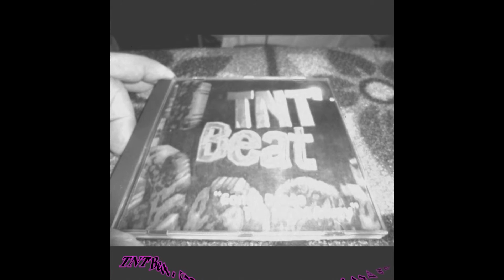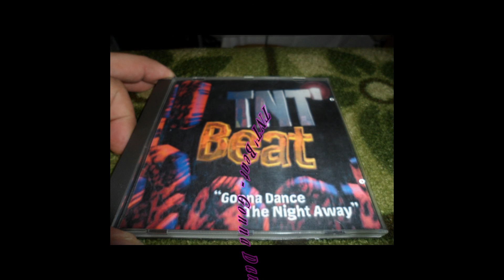TNT' Beat - Gonna Dance The Night Away (Club Mix 95')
Label:Space Records ‎–  CNR Music France ‎
Format:CD, Single
Country:France
Released:1995
Genre:Electronic
Style:Eurodance